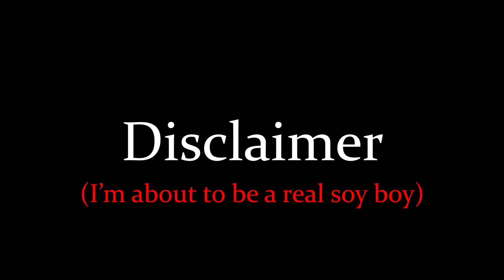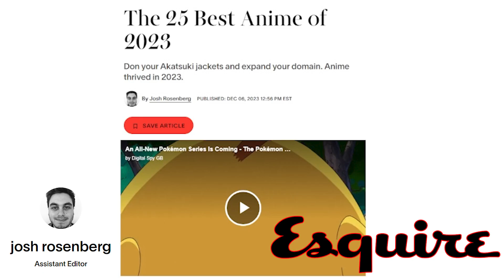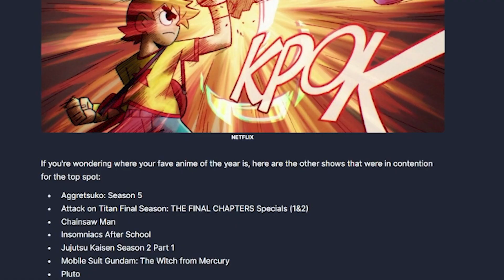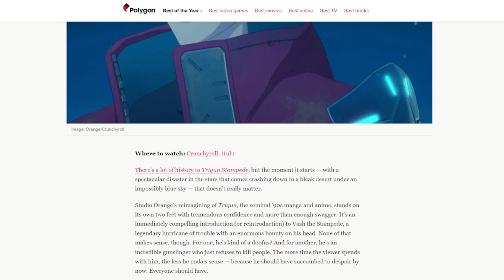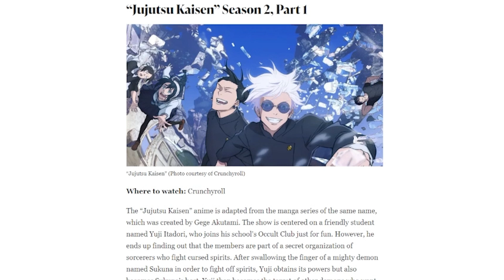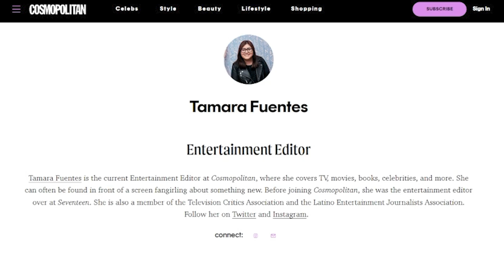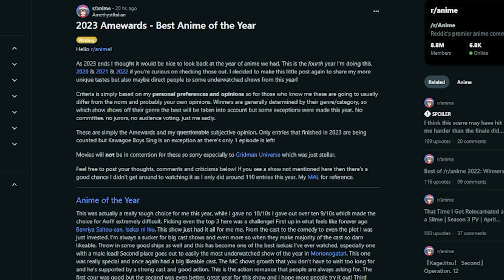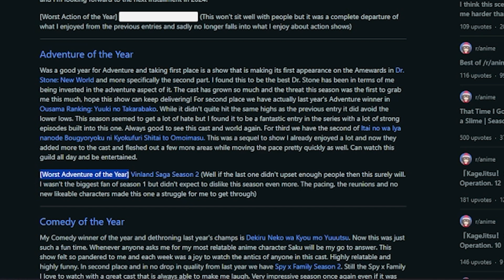The Internets "Best" Anime of 2023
In this video, I take a look at what various articles claim the best anime released in 2023 was.